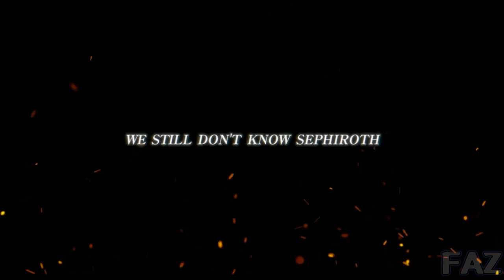PLAYABLE YOUNG SEPHIROTH TEASER - Final Fantasy 7 Ever Crisis